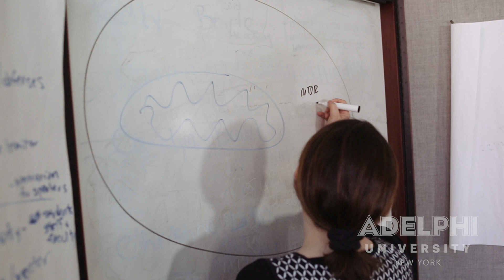Teaching the value of research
Dr. Eugenia Villa-Cuesta and her biology students are exploring treatments for mitochondrial disorder, a search she’s made personal by bringing a young man who has this disorder into her lab.